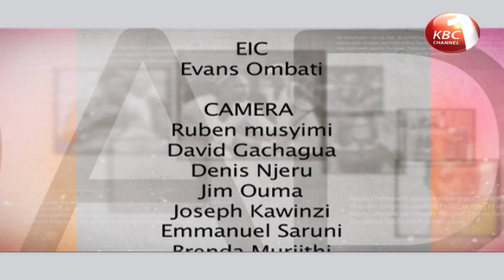Dada's: Women Entrepreneurs and Covid_19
Topic: Women Entrepreneurs and Covid_19
Host: Pauline Njau
Guests: Miriam Nabakwe - Kienyeji Foods
             Cecilia Gichia - Founder, Christian Women in Business Network